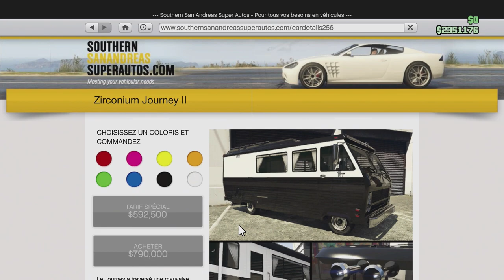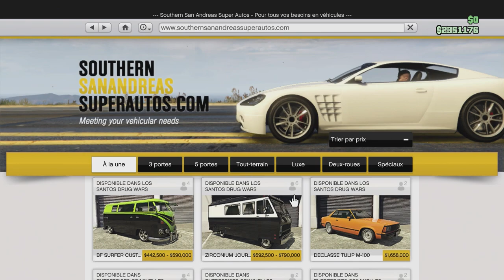LES NOUVEAUTES DU DLC LOS SANTOS DRUG WARS(NOUVEAUX VEHICULES, NOUVELLES TENUES, NOUVELLES MISSIONS)